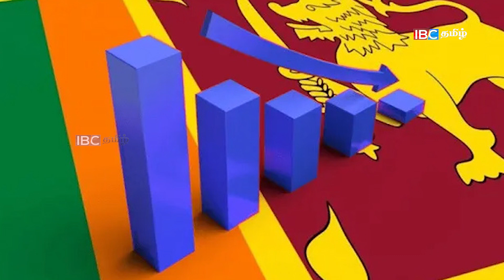இன்றைய முக்கிய செய்திகள் -09.02.2023 | Sri Lanka Tamil News | Lanka Breaking News